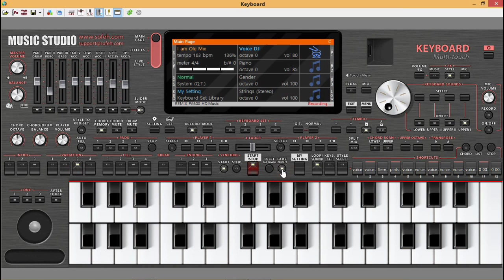NEW❗ IVANA 2021 || STYLE ORG 2021 HD || FULL REMIK NONSTOP KENCANG™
NEW ! OT IVANA HOUSE MIX PA600 || COVER BY ORG ANDROID STYLE HD 2021
Dalam Kesempatan kali ini Admin Mengupload Musik Hiburan Sepesrti biasanya || Musik Orgen Palembang Ciri Khas Palembang || Jangan Lupa Dukung Channel ini agar Terus Berkembang dan Maju || Jgan lupa Klik Tombol Susbcribe, Likes, Koment & Share Video ini || Dan Jangan Lupa Aktfikan Juga Notifikasi Bell  nya juga agar Kalian Tidak Ketinggalan Update Video Terbaru dari kami ||

 Mengisi Kekosongan Admin Upload Musik Hiburan Musik Krog Pa600,Pa700,Pa10 Pa50 dan Pa300 Style HD 2021 || Walaupun Musik Lawas Semoga Masih Tetap Menghibur anda!

Kunjugi Juga Playlist Musik Cover ORG Android Terbaru disini

Nantikan Update Video Terbarunya dan Selamat Mendenggarkan

Jika ada yang berminat dan ada ingin ditanyakan boleh di Wa . 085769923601

tag.

Orgen Ivana Cover Org,
Djivanahouse Org,
Musik Palembang,
Dj Krog pa600,
Dj Krog Pa50,
Dj Krog Pa700,
Dj Krog Pa300,
Dj krog Pa10
Dj Krog pa100
Dj palembang kencang,
Orgen Org 2021,
Style HD 2021,
Org 2021 Style HD,
Style ORG Terbaru,
Style Mix Viral,
Style Dj Palembang,
Style Dj Pa600,
Style Dj pa50,
Style Dj Pa100,
Style Dj pa300,
Style Dj Pa700,
Style Org 2020,
Style Org 2021,
Org 2020,
Org 2021,